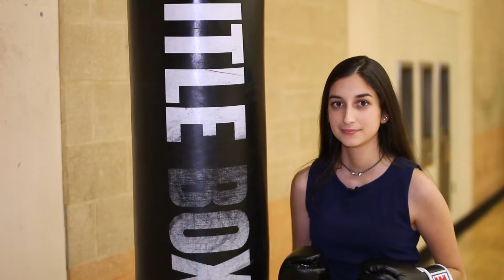UMTV - Club Boxing